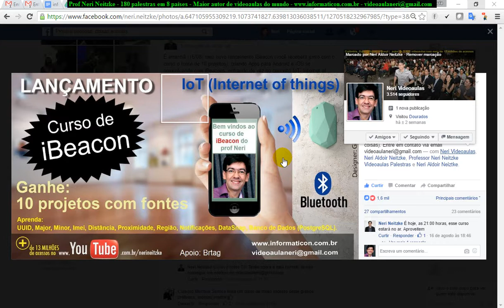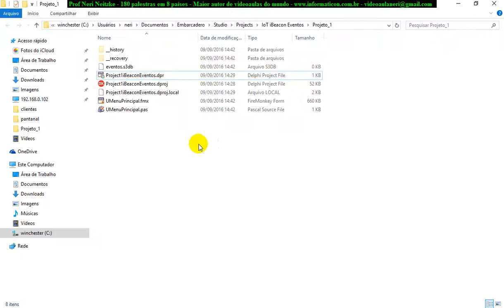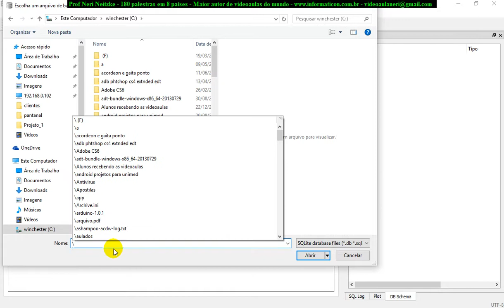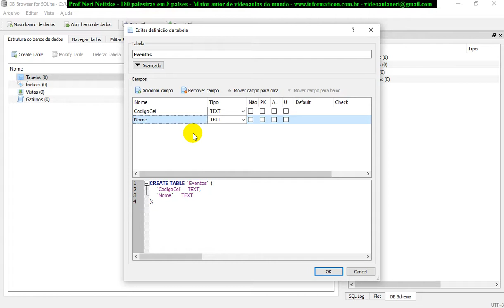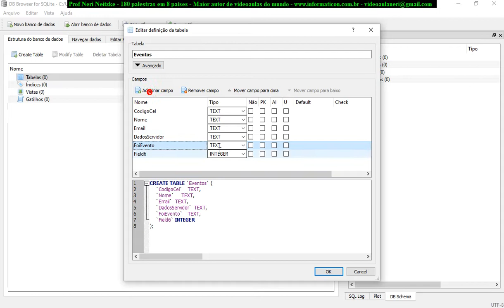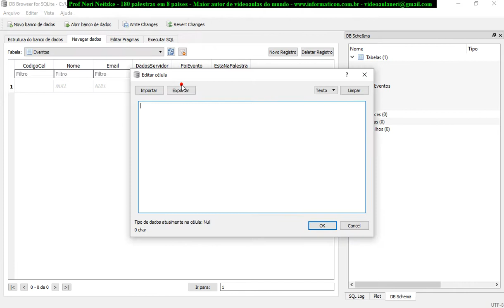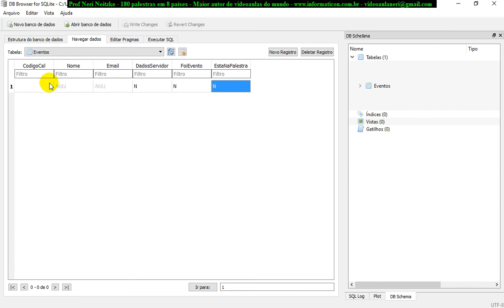aula 6844 IoT IBeacon Eventos criando banco de dados SQLite para armazenar dados local